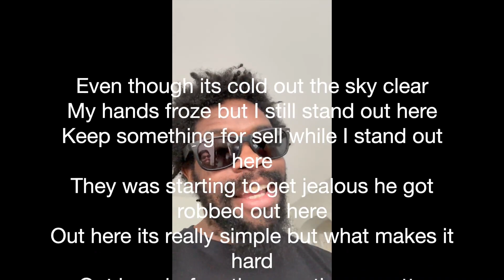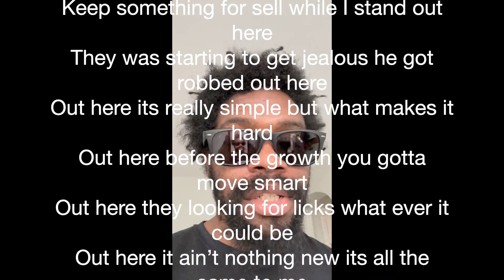Ynv Ciego - Out Here (Audio Hook) "Lyric Video" block music with lyrics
Song Lyrics:

Even though its cold out the sky clear
My hands froze but I still stand out here
Keep something for sell while I stand out here
They was starting to get jealous he got robbed out here
Out here its really simple but what makes it hard
Out here before the growth you gotta move smart
Out here they looking for licks what ever it could be
Out here it ain’t nothing new its all the same to me

Out here
Out out out here

Out here
Out here
Out here

Out here

Out here
Out here
Out here

Out here